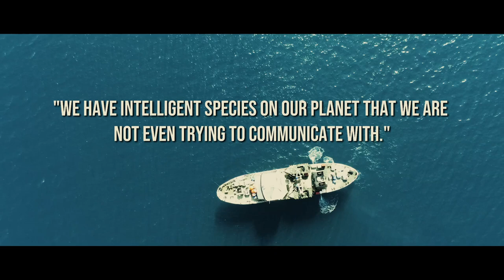Protecting Octopuses in Italy for the Mediterranean Monk Seals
Sea Shepherd Italy is working with the Arcipelago Toscano National Park and the Guardia di Finanza of Tuscany to protect the Tuscan coastline from illegal fishing activities onboard the M/Y Sea Eagle. The Mediterranean Monk Seal is slowly returning to Italy's shores, but one of the biggest challenges is scarcity of food. Half of the Monk Seal diet consists of octopuses, which are overfished in this part of Italy, often illegally. Sea Shepherd aims to stop illegal fishing during the biological rest period and fight against unsustainable overfishing, to help in the return of the Monk Seal to Italy.